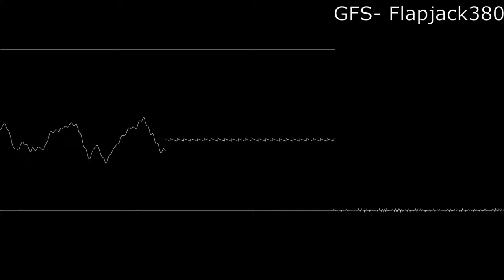GFS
idk, thought it sounded cool